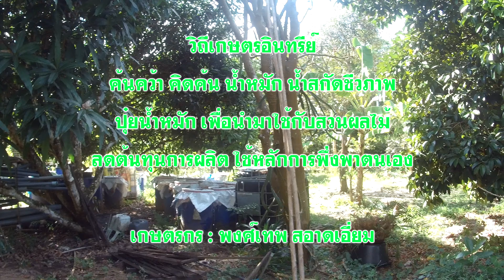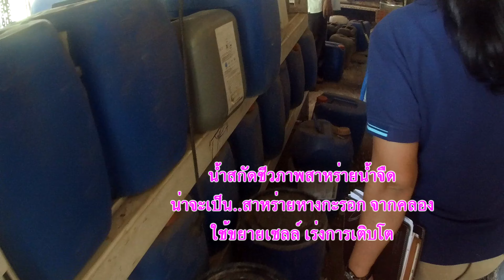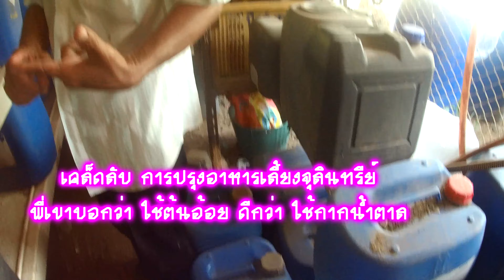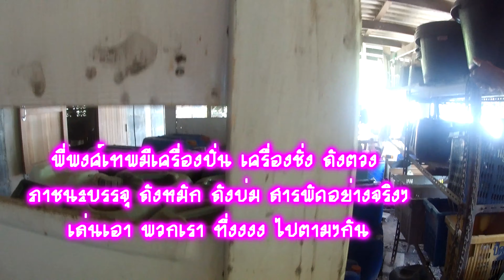PA-EP4 ตามไปดู พี่พงศ์เทพ ศึกษา ค้นคว้า หาประโยชน์จากน้ำหมัก น้ำสกัดชีวภาพ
พี่พงศ์เทพ เป็นเกษตรกรที่หันมาพึ่งพาตัวเอง โดยพยายาม ศึกษา ค้นคว้า หาประโยชน์จากน้ำหมัก น้ำสกัดชีวภาพ  ทั้งในรูปแบบอาหาร และ ยา เพื่อ นำมาใช้กับสวนไม้ผล  งานนี้ เราพาไปดูคลังน้ำหมักกันเลยทีเดียว

เป้าหมายหลักของเกษตรกรที่ทำสวนทุเรียนก็คือ สามารถ จะผลิตทุเรียน ได้ปริมาณที่ขายแล้วได้กำไร  ได้ผลผลิตที่มีคุณภาพตรงตามความต้องการของตลาด

หลังจากเก็บเกี่ยวเรียบร้อย  ต้นทุเรียนก็จะต้องมีความสมบูรณ์มีอายุยืนยาวต่อเนื่อง พร้อมที่จะให้ผลตอบแทนต่อเนื่อง หลายปี

สิ่งเหล่านี้ที่เป็นเรื่องท้าทายมาก  เพื่อจะบรรลุเป้าหมายดังกล่าว เกษตรกรจะต้องเรียนรู้อะไรต่อมิอะไรมากมาย

ปัจจุบันนี้ถ้าหากเราเปรียบเทียบ สวนทุกสวนเหมือนโรงงานผลิตทุเรียน   เห็นว่าแต่ละสวนต่างก็ต้องพึ่งพาปัจจัยการผลิตหรือวัตถุดิบ จากภายนอก หลักๆ  คือปุ๋ยและยาฆ่าแมลง

 ถ้าหากเอาตัวเลขที่แต่ละสวนเสียค่าปุ๋ย ค่ายา มาเปรียบเทียบกัน จะเห็นรายละเอียดได้ชัดเจนว่า บางสวนใช้ปุ๋ยใช้ยาอย่างสิ้นเปลือง  เนื่องจากขาดความแม่นยำ ขาดประสบการณ์ หรือมีความกลัว  กลัวว่าจะไม่ได้ผลผลิตก็เลยต้องใส่ปุ๋ย ต้องใส่ยา ให้มากไว้ก่อน

ปัจจุบันในแวดวงเคมีเกษตร ปุ๋ย ยา หลายประเภท หลายยี่ห้อ ออกมา โฆษณาโน้มน้าวให้เกษตรกรซื้อมาใช้งาน บางอย่างก็มีประโยชน์บางอย่างก็ไม่มีประโยชน์  แต่ด้วยความกลัวหรือความขาดความรู้  เกษตรกร ส่วนหนึ่งก็ซื้อมาใช้

อย่างไรก็ตามนั้น ยังมีเกษตรกร อีกส่วนหนึ่ง เคยผ่านประสบการณ์การใช้เคมี  ลองผิดลองถูก  ใช้ตัวนั้นตัวนี้มาจนกระทั่งเกิดการเรียนรู้ ว่าสิ่งที่ต้นไม้ต้องการคืออะไร  บางคนก็จะหันมาพึ่งพาตัวเองโดยผลิต ปัจจัยการผลิต ใช้เอง เช่น ใช้น้ำสกัดชีวภาพเป็นปุ๋ย เป็นสารป้องกันกำจัดโรคพืช
พี่พงศ์เทพ ก็เป็นเกษตรกรอีกคนนึงที่ เบนเป้าหมายมาที่อินทรีย์ชีวภาพ

วันหนึ่งผมก็มีโอกาสไปดูสวนของพี่พงษ์เทพ  พี่พงศ์เทพ พาไปดูว่า เขาหมักน้ำหมักชีวภาพ  ทำน้ำสกัดชีวภาพอะไรได้บ้าง  น่าทึ่งมากครับ   มีการหมัก ปุ๋ยขี้ไก่ ขี้หมู  ขี้เป็ด ขี้ค้างคาว  เราเห็นสารสกัดจากสาหร่าย เอนไซม์ปาเปนจากมะละกอ เอนไซม์สกัด  เห็นหลายชนิด ที่มีการผลิตขึ้นใช้งาน โดยพี่พงศ์เทพ  ได้ทำแปลงทดลองเองด้วย

กลายเป็นแรงบันดาลใด  ทำให้เรา อยากจะทำคลิปออกมาเผยแพร่ เพื่อเป็นกำลังใจให้กับเกษตรกรที่ทำสวนทุเรียน  เพื่อว่าในอนาคตอาจจะลองพิจารณาดูว่าปุ๋ยหรือยาตัวไหนจำเป็นต้องใช้และต้องใช้ในระยะอย่างไรรวมถึงขยายต้นไม้มากขึ้นสามารถที่จะเก็บองค์ความรู้ ลองหันมาผลิตกระแสผลิตปุ๋ยยาที่ใช้เอง
อย่างไรก็ตาม  ต้องยอมรับว่า เกษตรอินทรีย์นั้น คาดหวังผลผลิตเชิงการค้าได้ไม่แม่นยำเท่าเคมี   พูดได้ว่า จะไปคาดหวังว่าเกษตรอินทรีย์จะเป็นกระแสหลักนั้นยาก  แต่อยากให้ทุกคนได้เรียนรู้  เพราะการเรียนรู้สิ่งใดสิ่งหนึ่ง อย่างลึกซึ้งและเข้าใจ  มันก็จะช่วยเป็นฐานให้เราสามารถที่จะนำไปปรับใช้  ไม่ว่าจะทำทางเคมี ทางอินทรีย์ ก็เอาไปปรับใช้ให้หมด

สุดท้ายชาวสวนอาจจะได้แนวคิดว่าสิ่งที่ดีที่สุดสำหรับการทำสวนเกษตร ที่ลดต้นทุน และ ได้เผลผลิตที่มีคุณภาพตามความต้องการของตลาดนั้น คือ อะไร อาจจะต้องช่องน้ำหนักว่า แบบไหนดีสุด เช่น อินทรีย์ ดีต่อสุขภาพ และประหยัด  ส่วนเคมี เด่นในด้านการให้ผลผลิตที่คาดหวังได้แน่นอน ในที่สุด อาจจะใช้แนวทางผสมผสาน ระหว่างเคมีอินทรีย์ก็เป็นไปได้

วิถีเกษตรอินทรีย์
ค้นคว้า คิดค้น น้ำหมัก น้ำสกัดชีวภาพ
ปุ๋ยน้ำหมัก เพื่อนำมาใช้กับสวนผลไม้
ลดต้นทุนการผลิต ใช้หลักการพึ่งพาตนเอง

เกษตรกร : พงศ์เทพ สอาดเอี่ยม

น้ำสกัดชีวภาพสาหร่ายน้ำจืด
น่าจะเป็น..สาหร่ายหางกะรอก จากคลอง
ใช้ขยายเซลล์ เร่งการเติบโต

นอกจากน้ำสกัดชีวภาพสาหร่าย
อ.ลำแพน ตกใจกับกองทัพถังน้ำหมัก!!
อีกหลายชนิด

ชุดหัวเชื้อฮอร์โมนเปิดตาดอกก็มี
เอาไว้ต้องขอเอาไปทดลองหน่อยแล้วครับ!!

หัวน้ำสกัดขี้ไก่
มีกลิ่นมั้ย  อ.ลำแพน ทดสอบกลิ่นเลย

มีแอบโฆษณาชวนเชื่อด้วยว่า อย่าเอาไปใช้น่ะ
ใช้แล้วจะติดใจ. เดี่ยวมาขอสูตรทดสอบบ้าง

เคล็ดลับ การปรุงอาหารเลี้ยงจุลินทรีย์
พี่เขาบอกว่า ใช้ต้นอ้อย ดีกว่า ใช้กากน้ำตาล

วัตถุดิบ ที่สามารถซื้อจากเกษตรกรอื่นๆได้
อ้อย  มะละกอ  สัปปะรด ฯลฯ

พี่พงศ์เทพมีแรงบันดาลใจ ในการทำทุเรียนอินทรีย์
ใช้ชีวภาพ เพื่อลดต้นทุน และปลอดภัยต่อเกษตรกร

พี่พงศ์เทพมีเครื่องปั่น เครื่องชั่ง ถังตวง
ภาชนะบรรจุ ถังหมัก ถังบ่ม สารพัดอย่างจริงๆ
เล่นเอา พวกเรา ทึ่งงงง ไปตามๆกัน

พี่พงศ์เทพเล่าว่า เคยทำสวนทุเรียน สวนผลไม้  แบบใช้เคมี
หมดค่าปุ๋ย ค่ายา ไปหลายล้านบาทมาก
แต่อาชีพเกษตรกรก็ไม่รวยซักที  เลยหันมาลองทำเอง ใช้เอง

สูตรเปิดตาดอก ใช้หัวเชื้อน้ำหมักปลาทะเล
บางสูตร ใช้พวกผลไม้สุก เพราะมีโปแตสเซี่ยมสูง
เชื่อว่า ไปกระตุ้นการออกดอก ของพืชผัก ผลไม้

น้ำสกัดชีวภาพ จาก ผลมะละกอดิบ
มีเอนไซม์ ปาเปน ช่วยขยายเซลล์พืช

น้ำหมักขี้ค้างคาวก็มี
ดีจริงมั้ย ดีจริง
เอาขี้้ค้างคาวถ้ำมั้ย   ไม่ต้อง เอาค้างคาวบ้านนี่แหละ